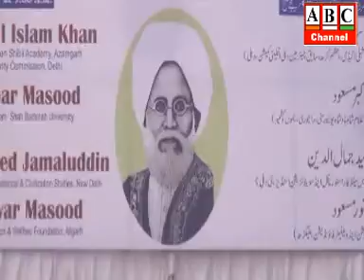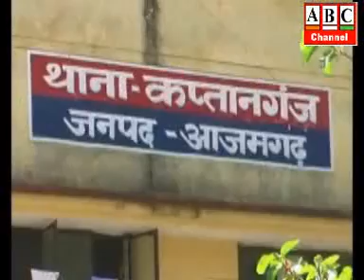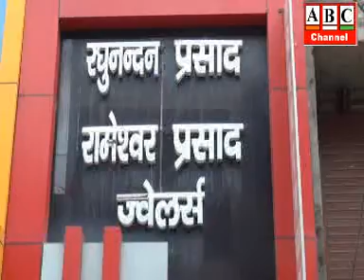ABC Channel Azamgarh News 18 11 2021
आजमगढ़: शिब्ली डे-138 वीं वर्षगांठ मना रहा शिब्ली कॉलेज, आयोजित हुआ समारोह, वक्ताओं ने कहा-जिले को शिक्षा का हब बनाना चाहते थे अल्लामा शिब्ली नोमानी ।
आजमगढ़: आजमगढ़ में पब्लिक स्कूल में अध्यक्ष शाह आलम ने उत्कृष्ट स्थान प्राप्त करने वाले छात्र-छात्राओं व उनके अभिभावकों को किया गया सम्मानित, बाबा गुलाम शाह बादशाह यूनिवर्सिटी कश्मीर के कुलपति प्रो0 अकबर मसूद रहे कार्यक्रम के मुख्य अतिथि ।
आजमगढ़: अधिवक्ताओं व एसडीएम की हठ से फरियादी परेशान, सगड़ी तहसील में 26 अक्टूबर से कोर्ट का नहीं हो रहा संचालन ।
आजमगढ़: सम्पत्ति विवाद में ससुराल पक्ष पर मारपीट कर घर से बाहर निकालने का लगाया आरोप, पीड़िता ने एसपी से लगायी न्याय की गुहार ।
आजमगढ़: ईवीएम की चल रही फर्स्ट लेविल चेकिंग कार्य का जिला निर्वाचन अधिकारी ने किया निरीक्षण, 17 अनुपस्थित सफाई कर्मियों के विरूद्ध कार्यवाही का निर्देश दिया ।
आजमगढ़: बीजेपी हटाओ मंहगाई भगाओ पदयात्रा के क्रम में सदर विधानसभा में कांग्रेस जिलाध्यक्ष के नेतृत्व में निकली पदयात्रा, 10 दिन तक मंहगाई को लेकर जनता से सीधा संवाद कर रही कांग्रेस ।